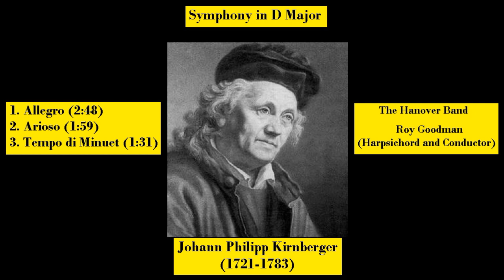Johann Philipp Kirnberger (1721-1783) - Symphony in D Major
The Hanover Band
Roy Goodman (Harpsichord and Conductor)